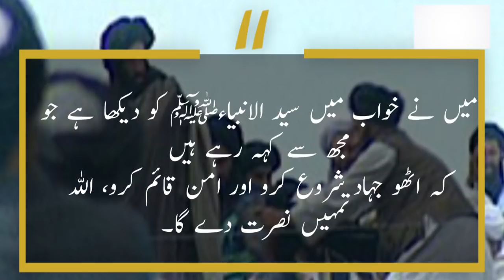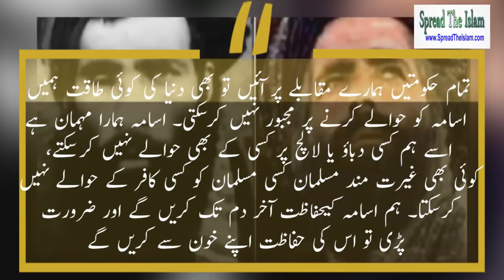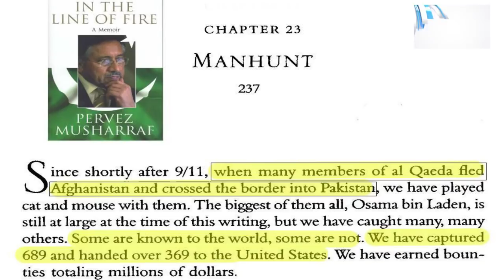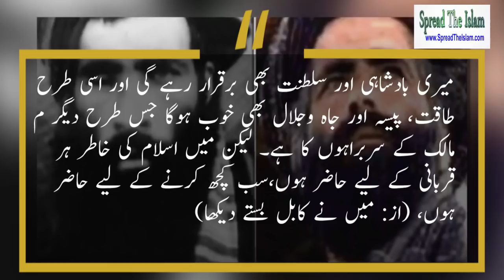Biography of Mullah Muhammad Umar | Urdu Documentary Woh Kon Tha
Biography of Ameer ul Momineen Mullah Umr Urdu Islamic Documentary Woh Kon Tha.
Mullah Mohammad Omar, widely known as Mullah Omar, was an Afghan mujahideen commander who founded the Islamic Emirate of Afghanistan in 1996. The Taliban recognized him as Commander of the Faithful or the Supreme Leader of the Muslims until being succeeded by Mullah Akhtar Mansour in 2015.